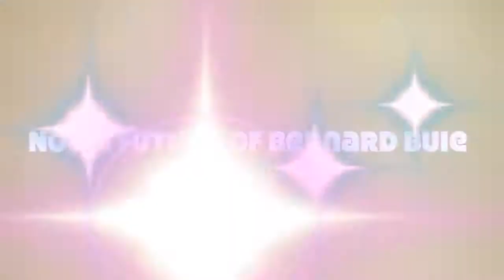Year of the Buie Fashion Show 2K13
On June 8, 2013 We celebrated the Year of the Buie by giving you the 4th Annual Fashion Show put on by Team Buie. We showcased what Designer Bernard Buie pulled out his mind and brought to reality on the runway.